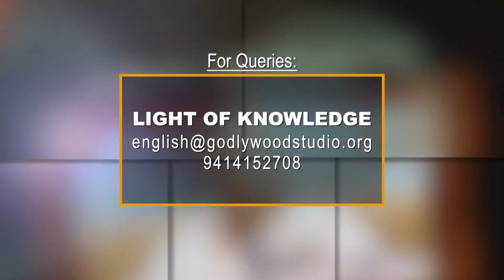Light Of Knowledge | Ep 161 | Conversation on life | BK Sheilu Inspiration | Brahma Kumaris